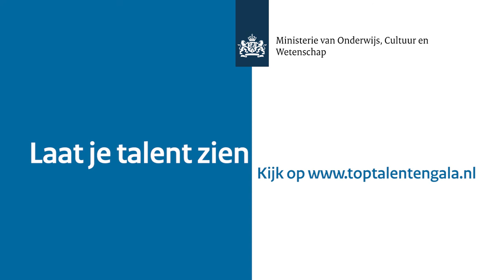Sander Dekker: "Schrijf je nu in voor het Toptalentengala!"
Staatsecretaris Sander Dekker roept talenten in de bovenbouw van vmbo, havo en vwo op zich in te schrijven voor het Toptalentengala op 8 april 2017! Ben jij erbij? Check